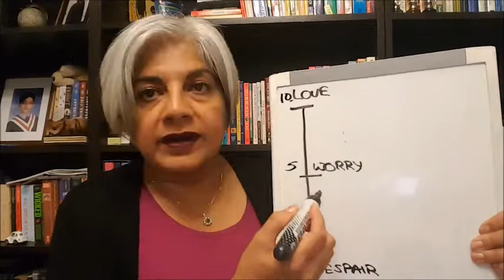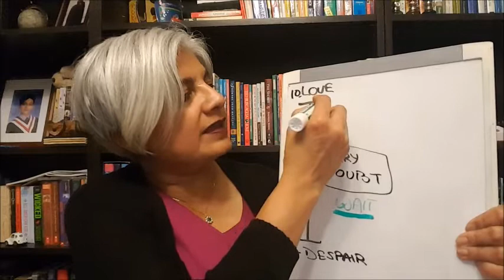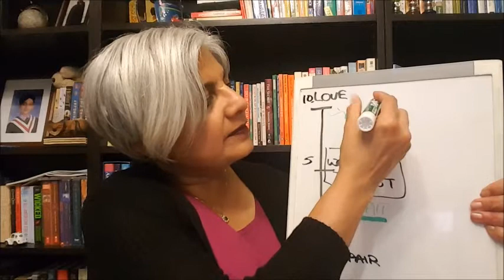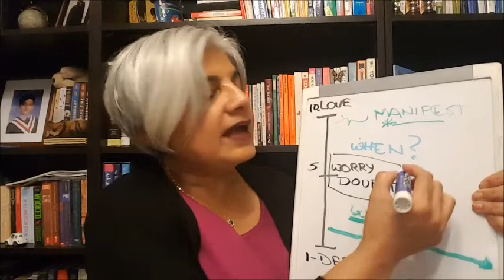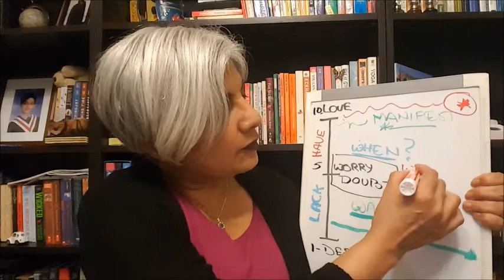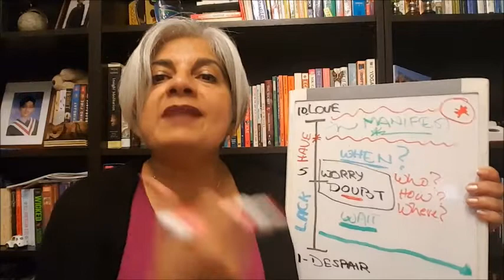ZMAHOON ~ You DON'T need PATIENCE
You DON'T need PATIENCE
Let's talk about the vibration of patience in terms of the law of attraction. What does it mean? What does patience attract and manifest? Patience is basically attachment to the outcome without a throwing a tantrum. When you are aligned you don't need Patience. You can create an Unlimited life without Patience.